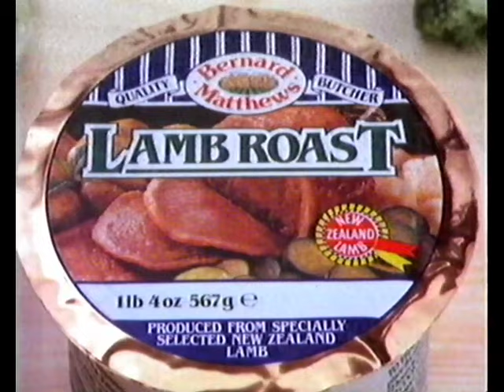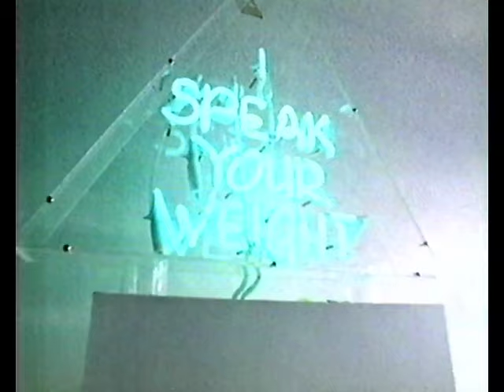More Meat for your Money: ITV (Grampian) adverts 26 January 1987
THE NIGHTMARE ENDS. Whatever the hell it even was. Some CBS TV movie, like I said. And it's getting late - why else would such a thing even be on - so only a couple of adverts.

Starting with Bernard Matthews! The fluffy-browed bor bellows down the lens, even more obviously reading from cue cards than usual. For a change, he's not yelling about turkey this time, but lamb. He can't cut lamb on the bone, apparently, so he's invented a new kind of boneless sheep and wrapped it in tinfoil. It's actually made from New Zealand Lamb, apparently, so the extent to which Bernard has anything to do with it at all is something of a mystery. It certainly looks delicious, but then of course it does. If suspiciously like a pork pie in its dormant form. It might not be turkey, but it still earns Bernard's usual catchphrase. And (being a farmer) he's careful to point out that it's cheap, too.

Of course, there's a lot of fat on a lamb roast. Kellogg's to the rescue, with a strange weight-based montage. A bathroom scale that communicates in emoticons, someone pointlessly weighing a jockey, and a listless game of adult see-saw all have absolutely nothing to do with breakfast cereal but here's Special K anyway. For grown-ups who don't want to grow any more IN DEFIANCE OF GOD'S WILL. Featuring the legendary Lis Sladen, under eighties perm, convincingly playing someone actively enjoying the cereal. That big slab of meat opposite her is decidedly not her actual husband Brian Miller, though. At least she doesn't have to suffer the punchline of a sexually harassing weight machine. I'm not sure if this is better or worse than the usual method of extreme close-ups of trim thighs and nipped waists clad in red leotards. Only as part of a calorie controlled diet.

Just time for an unsettling but intriguing promise from our Grampian announcer before the video runs out.